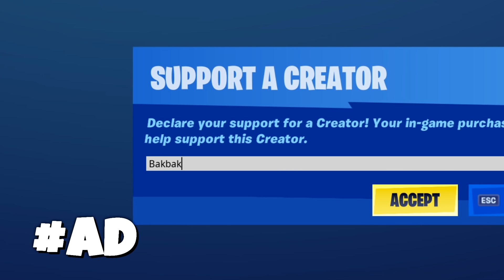FORTNITE SEASON 4 GOES INSANE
FORTNITE SEASON 4 GOES INSANE, OmG Is ThAT IrON MaN?!?!

Support a creator code: Bakbak